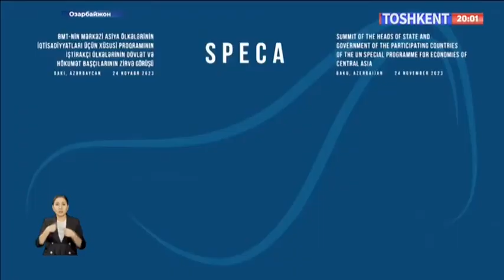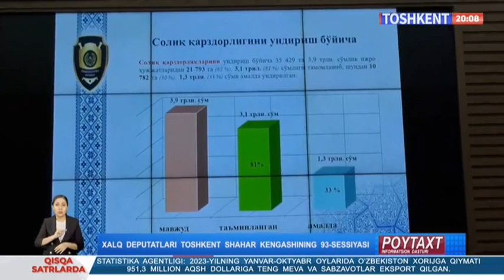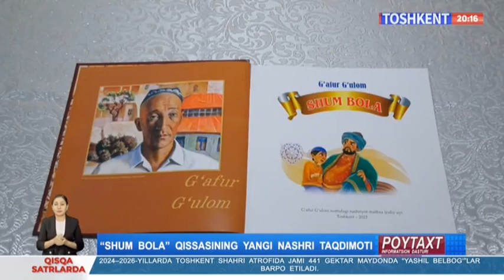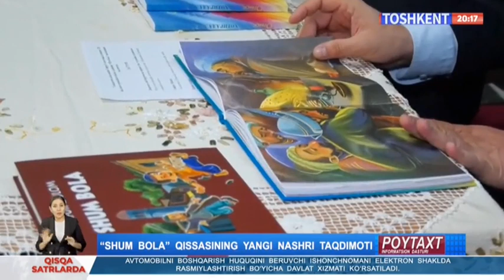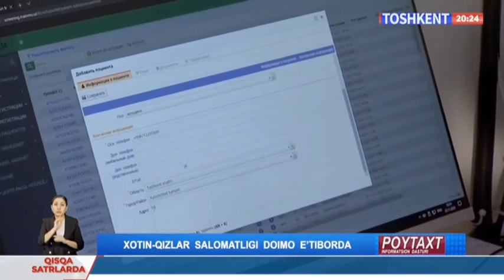Poytaxt | «Shum bola» qissasining yangi nashri taqdimoti [24.11.2023]